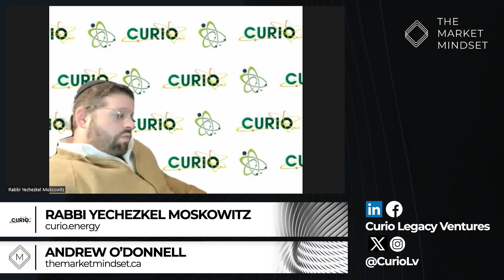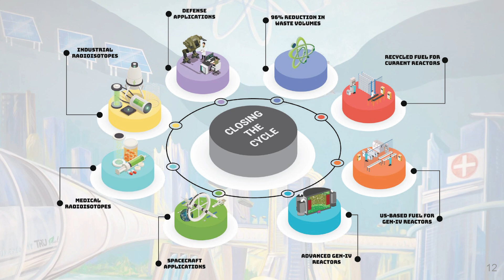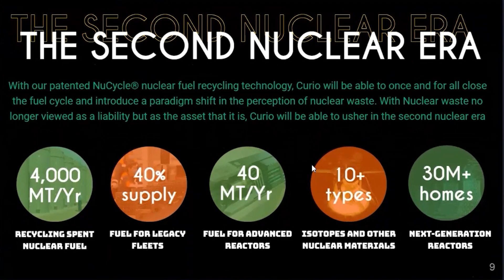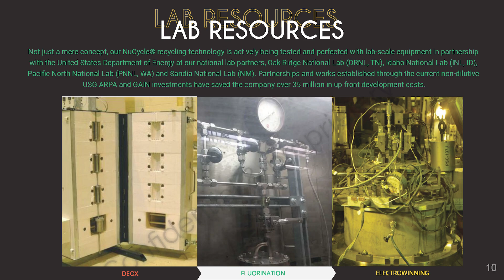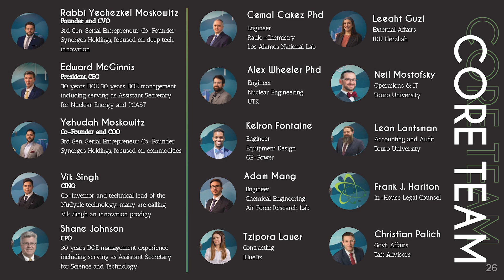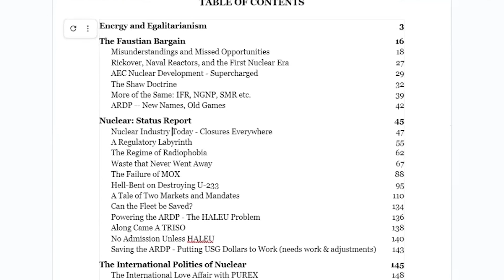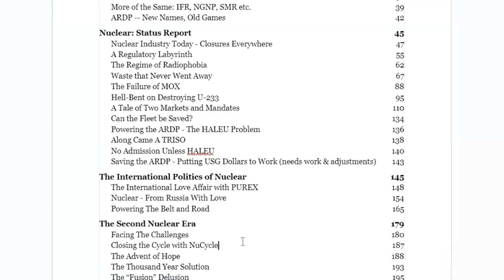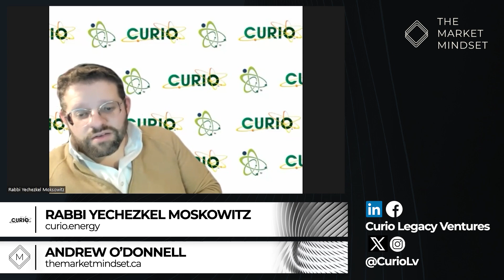Insider's Take on Nuclear Innovation: Strategies, Risks, and the Future of Clean Energy PART 3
Dive into the intriguing world of nuclear energy innovation in our latest video. Our speaker delves deep into the current landscape of the nuclear sector, analyzing the strategies and challenges of companies focused on reactor building and the entire nuclear cycle. Discover why investing in nuclear technology, specifically in companies like Curio, could be a game-changer. The discussion also explores China's aggressive nuclear expansion, the importance of nuclear waste recycling, and the need for better funding models in the tech sector. Additionally, we discuss the potential of building a North-South America tech corridor and the future of nuclear energy in the geopolitical landscape. This video is a must-watch for investors, environmentalists, and anyone interested in the future of clean energy and technology.

This YouTube video features a discussion on the impact of short-term thinking in business and politics, critiquing how this approach affects long-term projects. It includes a case study of a project in Idaho influenced by political decisions, highlighting the challenges in managing large-scale initiatives like nuclear waste recycling. The speakers discuss strategic planning for a nuclear energy project, emphasizing the importance of financial planning, environmental considerations, and achieving significant milestones in waste reduction and isotope production.
The conversation also explores future technologies like Neuralink, discussing the potential and risks of such advancements. In conclusion, the video emphasizes the significance of nuclear energy and the need for a united, long-term approach in national projects. The session ends with a note of thanks to Rabbi Moskowitz, indicating his involvement in the discussion.